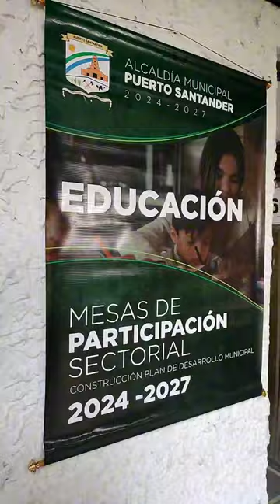MESAS DE PARTICIPACIÓN SECTORIAL.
Con un trabajo articulado entre la Alcaldía de Puerto Santander y dirigentes deportivos del municipio, en la mañana de hoy se llevó a cabo la primera carrera ciclística del año 2024. El compromiso de la Alcaldesa Dra. Teresa Gómez y el Gestor Social Luis Carlos Pérez es con la ReactivaciónDeportiva.
La actividad contó con la participación de la Policía Nacional, Cuerpo de Bomberos Voluntarios y la Defensa Civil.
Un Agradecimiento muy especial a toda la comunidad por su activa participación en estos espacios que permiten aprovechar el tiempo libre de niños, niñas jóvenes y adultos. 📍✨🚴♀️